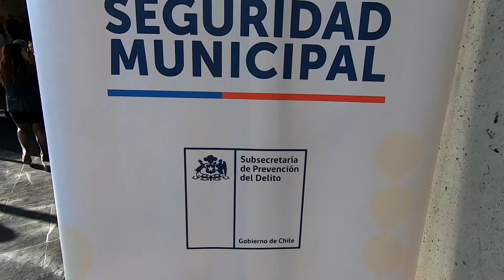Plan Nacional de Seguridad Municipal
Nos trasladamos hasta la comuna de La Granja, donde participamos del lanzamiento del Plan Nacional de Seguridad Municipal. La iniciativa es un mecanismo que entrega de forma permanente recursos técnicos, financieros e innovadores para fortalecer las capacidades locales de los municipios, y generar mejores estrategias de prevención del delito y las violencias desde las comunas, con criterio de equidad territorial.
¿Cuáles son los componentes del plan?
• Asesoría técnica a municipios: Universal a todas las comunas, con niveles de asistencia diferenciados y capacitación especializada.
• Financiamiento de proyectos de inversión: Recursos se asignan según Índice de Vulnerabilidad Sociodelictual y cubre a los 345 municipios del país en 24 meses, en dos grupos de comunas (urgentes y rotativas).
• Incubadora de proyectos de equidad e innovación: Subsecretaría de Prevención del Delito propone una intervención y municipalidades para pilotaje, y municipios ejecutan el piloto diseñado por un socio estratégico.
El próximo lunes 5 de junio se dará a conocer el listado de las primeras comunas beneficiadas, como también los montos destinados.